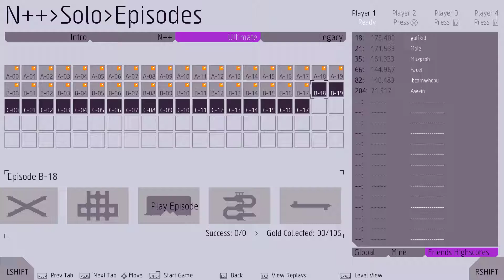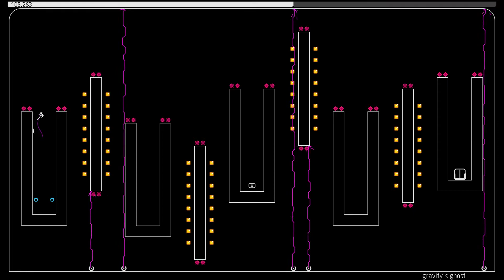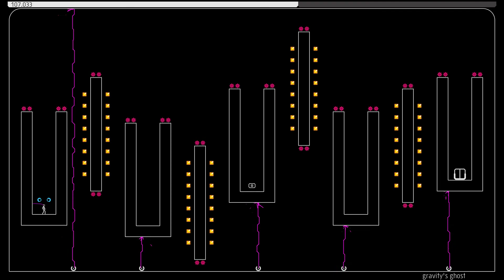N++ | All Gold | Solo Ultimate B-18 - B-19-02